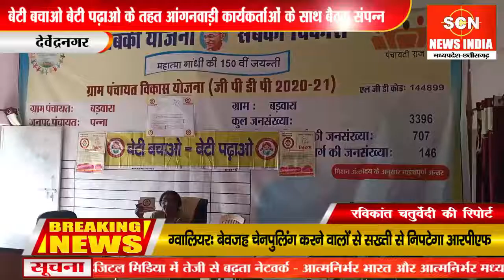ग्राम बड़वारा में बेटी बचाओ बेटी पढ़ाओ के तहत आंगनवाड़ी कार्यकर्ताओं के साथ बैठक संपन्न